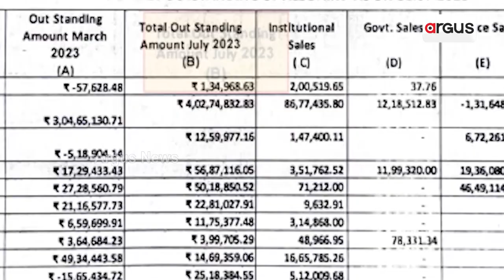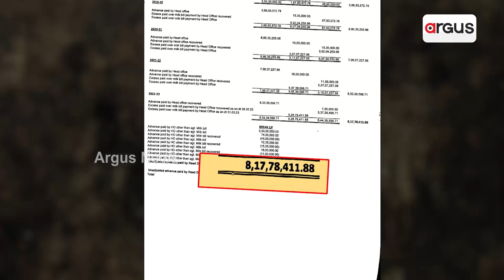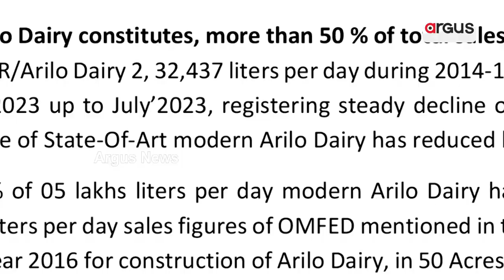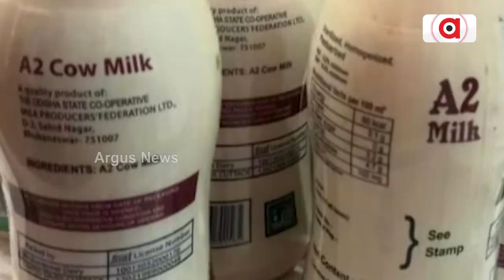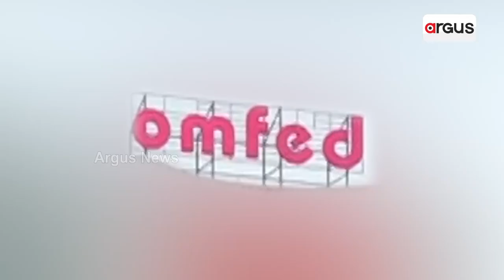Rs 20-Cr Scam In Omfed Alleged!